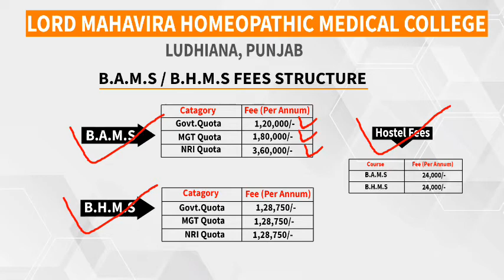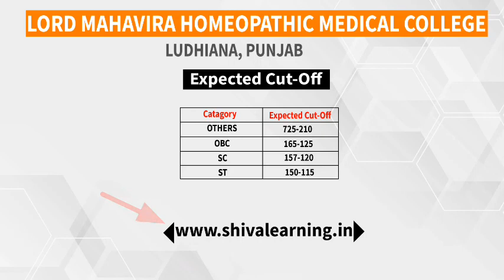Ludhiana BHMS BAMS Admission Fees & Cut-off , Punjab Ayush Counselling